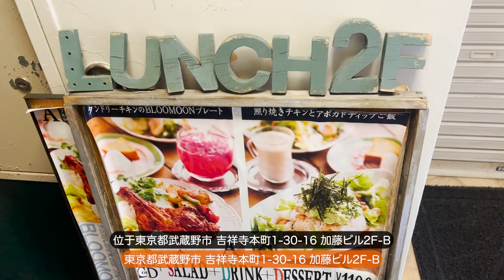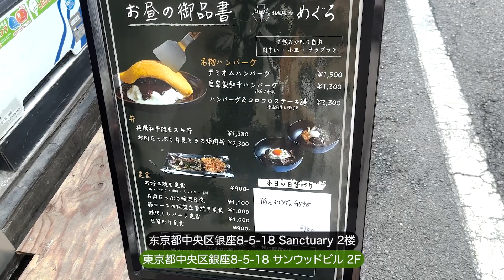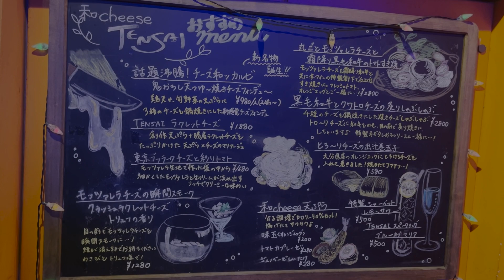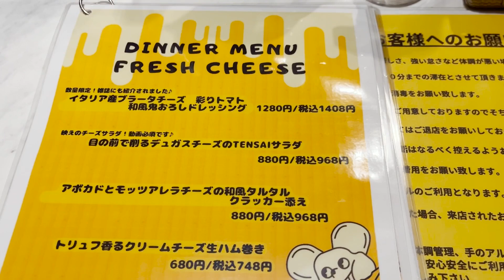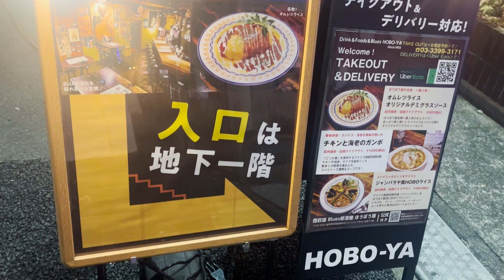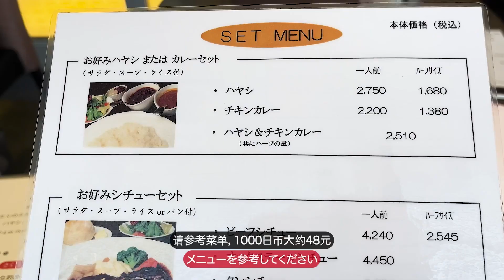【東京オムライス6選】東京ふわとろオムライスまとめ！東京グルメ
37【浅草グルメ】芸能人も通う老舗洋食屋「ヨシカミ」🥩最高なビーフシチュー